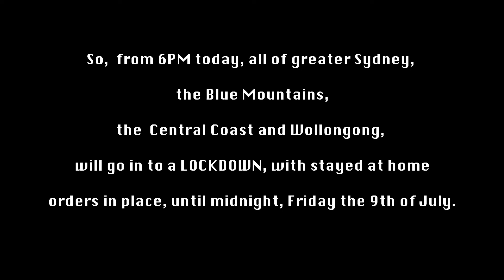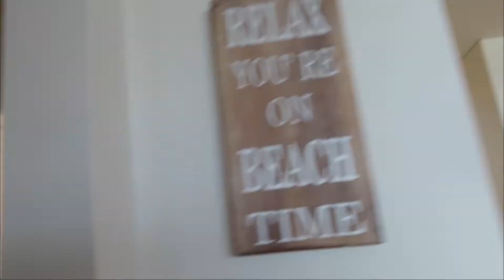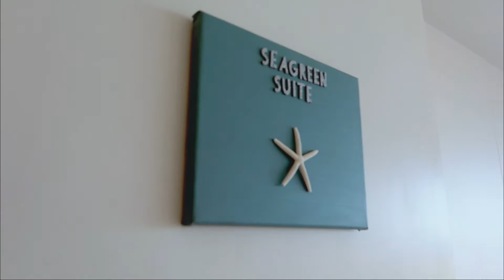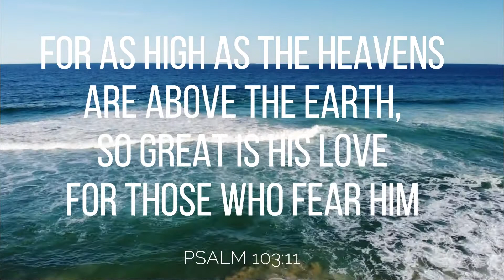Out of town with friends after LOCKDOWN | amazing airbnb | beach time 🌞🏝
Much love,
Lui and Lilly